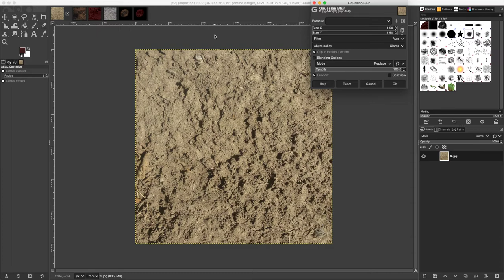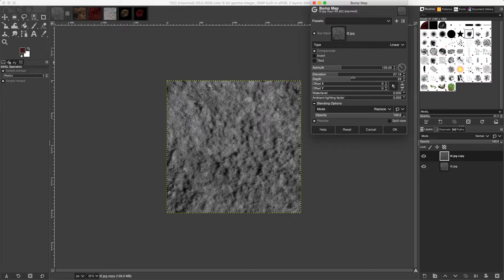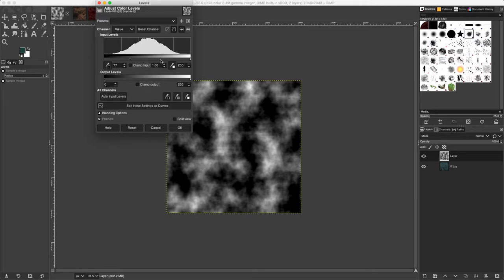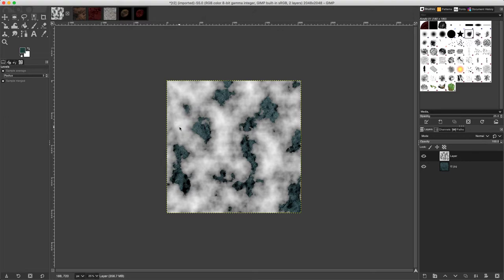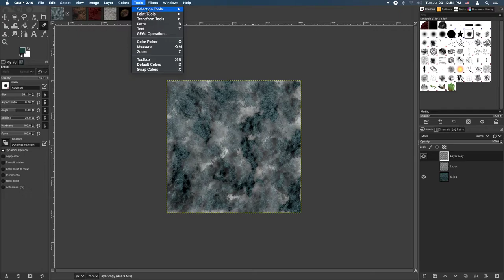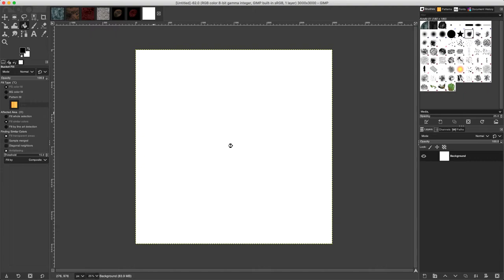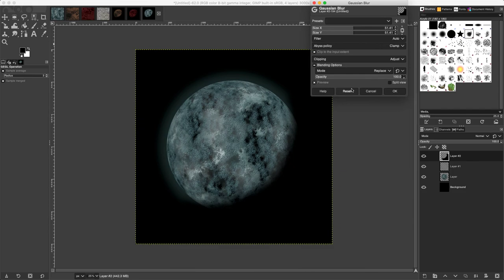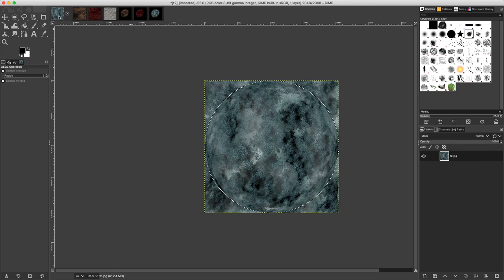Satellite [creation process video 1.1.3]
Satellite sprite creation video.